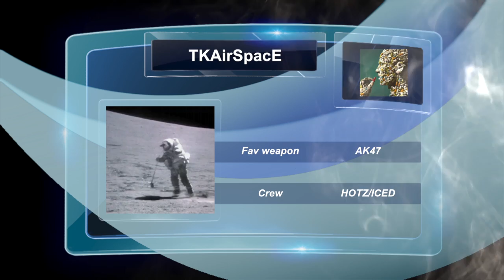Max Payne 3 Supa Bawls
THE FULL MOVIE! The biggest montage ever made on Max Payne 3. Prepare chips and popcorn. Video edit by El Serpe. Music by JGab. Directed by El Serpe & JGab. Watch in HD.

In June 2013 a special event has been organized by EL SERPE JGAB PRODUCTIONS: one hell of a match in 5 rounds reuniting 12 Max Payne 3 "stars" free aim players. An epic battle of MP3 vs RDR crews witnessed by 5 cameras recording from multiple viewpoints. From this event we've made this short movie full of incredible stunts, jokes and love for this game. If you like it, let us know by leaving a comment!

Video excerpts: NASA Apollo 14 Mission, Avatar, Sport commentators: Eder Luiz (Brazil), Victor Hugo Morales (Argentina); Bruce Lee:   Enter the Dragon, Game of Death,

Soundtrack:  Intro - "The Champions", "UEFA Champions League", by Tony Britten, Georg Handel "Coronation Anthem", Remixed by The Drone Surgeon; Round 1 - "The Docks", "Pruitt Igoe" by Philip Glass, Remixed by The Drone Surgeon; Round 3 - "Total Mayhem", "Bloody Roots" by Sepultura, Remixed by The Drone Surgeon; Round 4 -"Wack-o-rama", "Yeah Ah", by The Drone Surgeon; Round 5 - "Samba Deathmatch" "Batucada Brasileira", Remixed by The Drone surgeon; Round 6 - "Club Moderno Nights"  by The Drone surgeon; Inserts - "Painkillers" by Health, remix by The Drone Surgeon;  Credits - "I got rhythm", by George Gershwin, version by Debbie Gravitte.

This video is part of our collaboration EL SERPE / JGAB PRODUCTIONS. Expect other entertaining content coming soon. Original music track by JGab with specific dubbing effects also by JGab!